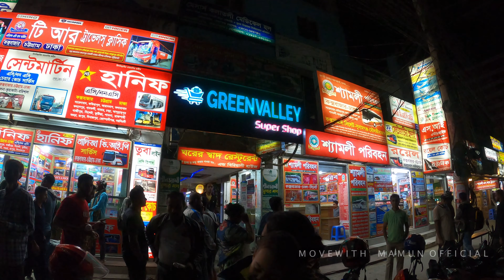একদিনে দেবতাখুম ভ্রমনের সম্পূর্ণ গাইডলাইন | বান্দরবান | Dhaka to Debotakhum |Bandarban 🇧🇩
দেবতাখুম - বান্দরবানের সেরা খুমগুলোর একটি .নৈসর্গীক বান্দরবানকে বলা হয় খুমের রাজ্য..আর এই রাজ্যের শ্রেষ্ঠত্বের মুকুটটি নিঃসন্দেহে দেবতাখুমের কাছেই যাবে...স্থানীয়দের মতে প্রায় 50-70 ফুট গভীর এই খুমের দৈর্ঘ্য 600 ফুট যা ভেলাখুম থেকে অনেক বড় এবং অনেক বেশি বন্য..

📢দেবতাখুম ভ্রমণের সকল খরচ:

ঢাকা টু বান্দরবান বাস ভাড়া জনপ্রতি= ৯০০ টাকা
চাঁদের গাড়ি ভাড়া ১০(জন) ×৪০০০ = ৪০০ টাকা
সকালের নাস্তা ডিম, খিচুড়ি জনপ্রতি= ৮০টাকা
দেবতাখুম গাইড খরচ =১০০০টাকা
লাইফ জ্যাকেট ও ভেলা জনপ্রতি= ১৫০টাকা
দুপুরে খাবার জনপ্রতি প্যাকেজ =১৫০টাকা

1.adventure-is-calling-vens-adams-main-version-02-02-31
Music from Uppbeat (free for Creators!)

4.Song: Balynt - Places
Music released on @VlogNoCopyrightMusic

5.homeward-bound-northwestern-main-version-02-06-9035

 • Reverie – Nomyn (...

8.🎵 Track Info:
Title : Ngoni
Artist : The Mini Vandals featuring Mamadou Koita and Lasso
Genre : Reggae

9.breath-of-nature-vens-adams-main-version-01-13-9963